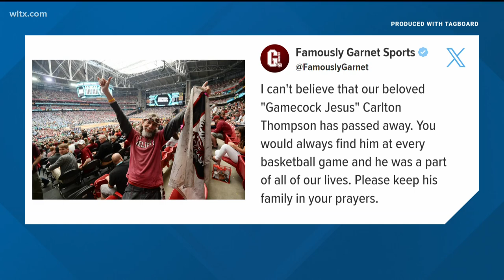Carlton Thompson, 'Gamecock Jesus,' passes away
Thompson had been cheering at USC basketball games for 50 years.